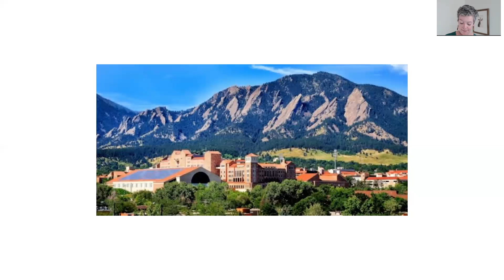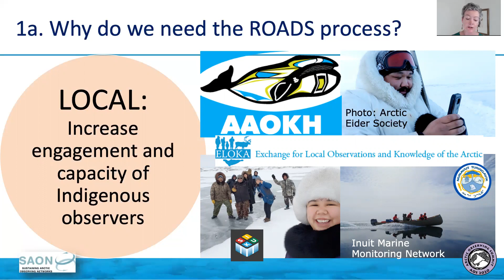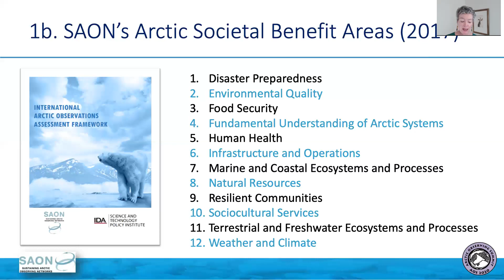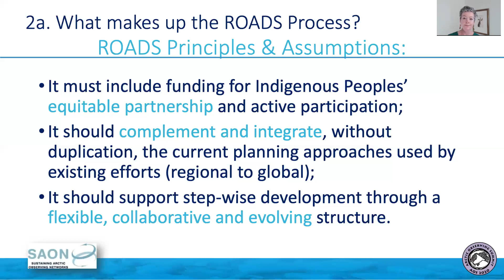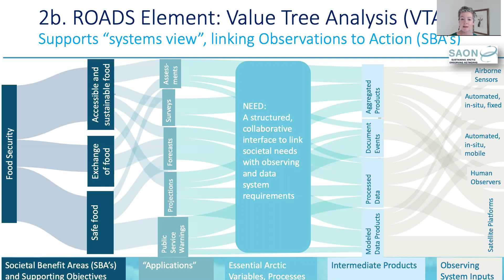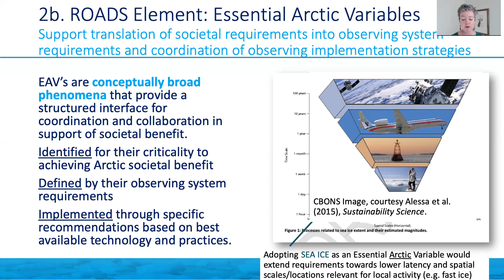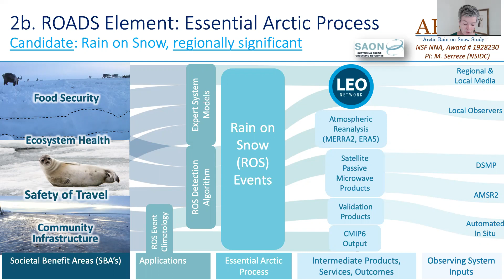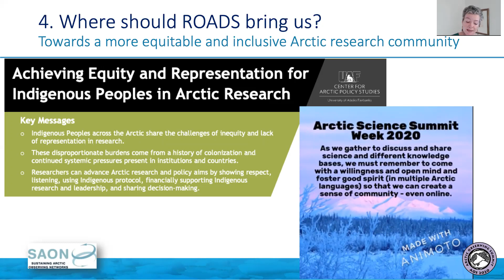AOS2020 Keynote 1: "Roadmap for Arctic Observing" - Sandy Starkweather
In AOS2020's first keynote we welcome Sandy Starkweather of the National Oceanic and Atmospheric Administration Climate Program Office in the United States. Her keynote address, Roadmap for Arctic Observing, addresses the need for an overall framework for Arctic observation and describes a schema for documenting implementation of processes around essential variables.

For more information regarding AOS2020 and how to participate head to the AOS 2020 Agenda

You can also keep up to date with the latest news from the conference by following us on twitter

The Arctic Observing Summit 2020 is part of Arctic Science Summit Week 2020. To find out more about ASSW head